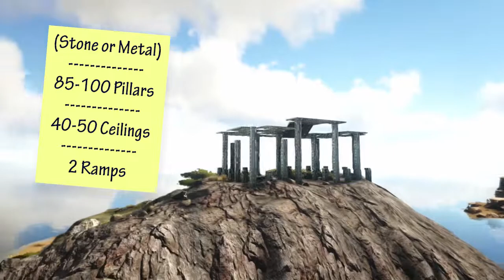Alpha Wyvern Trap & Milk Farm | ARK: Made Easy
Hey Guys, Nappy here. Today's video will be showing you how to build a Wyvern Trap and start farming all the milk you need.

🎵Music🎵